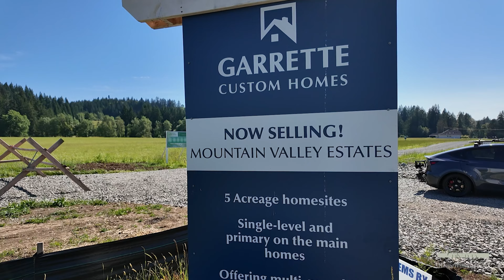Mountain Valley Estates Model Home | New Construction Battle Ground WA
Welcome to Mountain Valley Estates in Battle Ground, WA! Discover stunning new construction homes by Garrette Custom Homes, nestled in an exclusive community of acreage lots. These luxury homes offer breathtaking views of the Pacific Northwest and are less than 10 minutes from downtown Battle Ground. Whether you're looking for serene privacy or a spacious property with all the modern amenities, Mountain Valley Estates is the perfect place to build your dream home. Explore this hidden gem and imagine the possibilities!

📣  Ready to start the conversation about moving to Vancouver Washington?

Hal Byrd, Realtor® with eXp Realty

If you've decided on Vancouver, join Jarret & I in our local community FB Group "Vancouver Talk" for water-cooler type conversation about what's going on in Vancouver

I absolutely love helping people find home! If you are moving within or relocating to SW Washington, I'm happy to guide and support you through the journey.

Reach out day/nights/weekends (24 hrs), I am here for you!

00:00 Sneak Peak into the Model Home
00:46 About the Community
02:24 Important New Construction Tip
05:08 Location
05:38 Highlights of the Model Home
06:54 Walk-Through
07:20 Primary En Suite
08:51 Great Room
09:09 Dining Room & Butler's Area
09:25 Kitchen
10:11 Bedrooms
10:48 Pantry & Laundry
11:11 Loft & Guest Suite